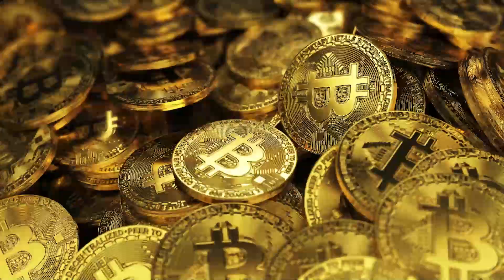The Crypto Investment Journey 2 - Understanding Cryptocurrencies - Cryptochain with Sim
Welcome to Cryptochain with Sim where we help you understand how to navigate this complex world of crypto. This Video focuses on the specific use cases, industries, and individual cryptocurrencies that exist.

Please do your own research on everything and do not simply make decisions according to what you have heard here today.